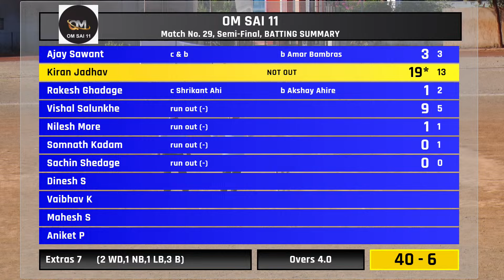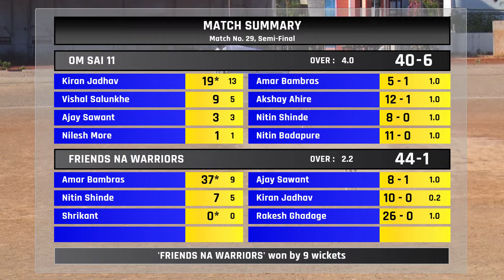( Semi final 1 ) Om Sai 11 vs FRIENDS NA WARRIORS | शिवशक्ती प्रिमीयर लीग २०२४ .